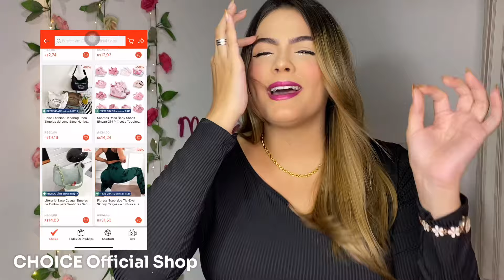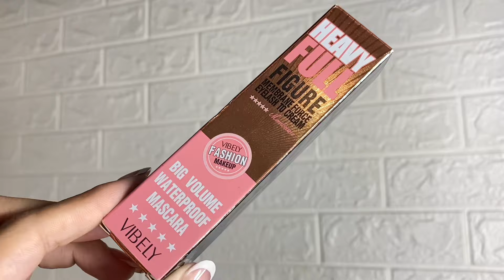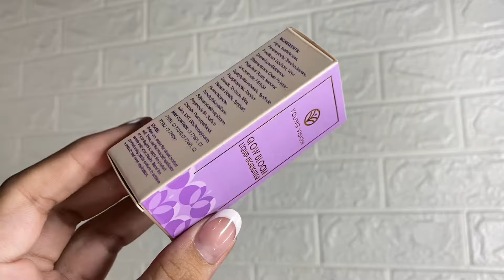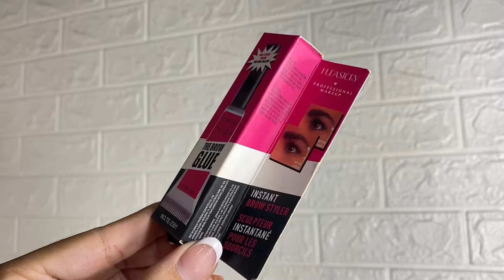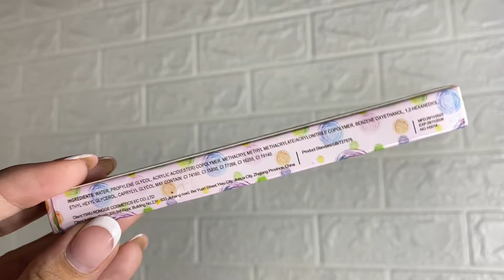Compras shopee 💸 Makes baratinhas, A partir de R$2! 💞😱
Link dos produtos mostrados no vídeo abaixo:
Ps: não tenho como garantir o valor atual, sou apenas uma boa compradora que pesquisa bem antes de comprar (os valores podem variar muito por conta da promoções, cupom, moedas ou a própria loja mudou o valor do ítem).